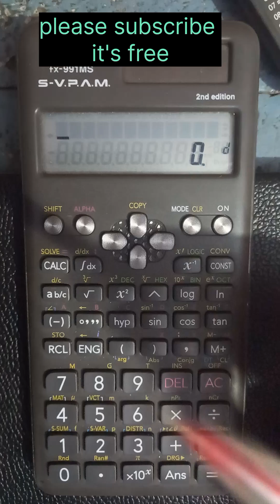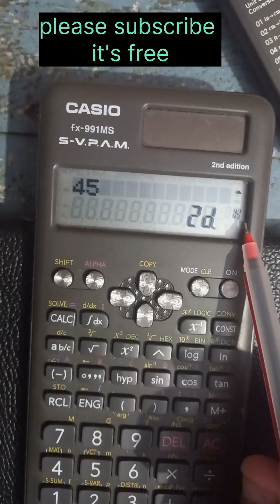decimal to hexadecimal conversion by calci 991ms/decimal number ko hexadecimal me kaise badle